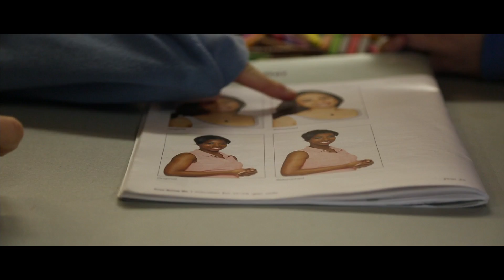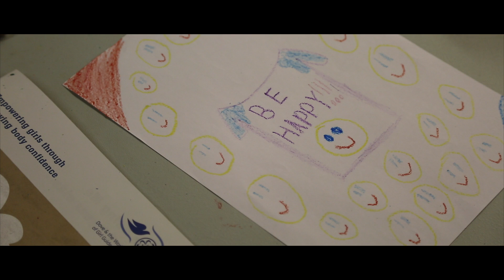Free Being Me 1